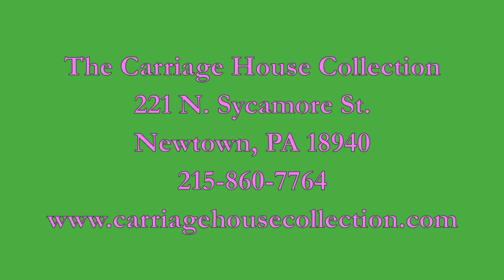Carriage House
Step back in time and take some time for yourself to visit us on line, and then stop by and visit in person. The shoppe is an extension of my home, which I love to decorate for all the holidays and seasons during the year. Old houses derive their charm from the richness and variety of details that old-time builders crafted with their hands. My husband and I have tried to maintain that feeling as we restored the shoppe to its original historical look.

221 N. Sycamore St.